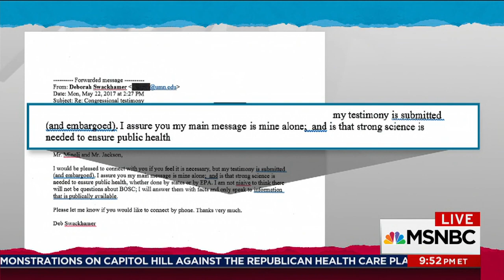Scientist Deborah Swackhamer: EPA Asked Me To Change Testimony To Congress | Rachel Maddow | MSNBC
Deborah Swackhamer, chair of the E.P.A.’s Board of Scientific Counselors, talks with Rachel Maddow about the pressure she received from an EPA official to change her congressional testimony and how the EPA's outside scientific review board has been "decimated."